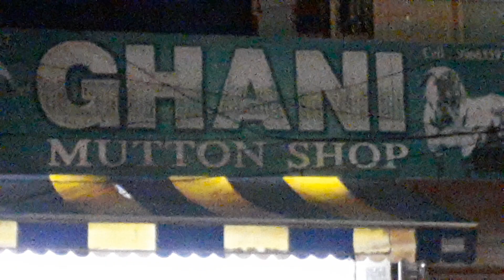Mutton shop ghani bhai